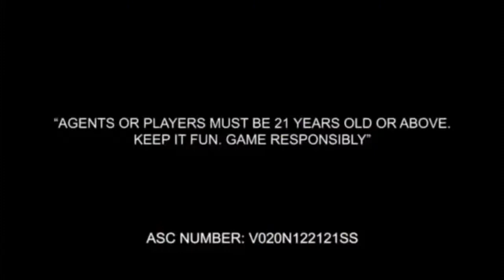OPLAN BAKLAS NG COMELEC, PINASUSUSPINDE